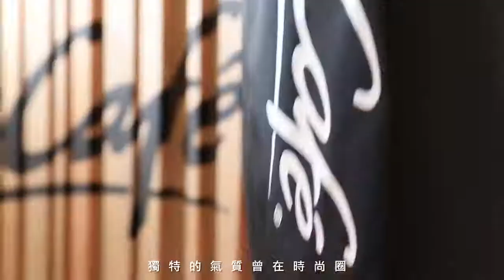【食品廣告】麥當勞 2018年7月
出處:麥當勞官方頻道